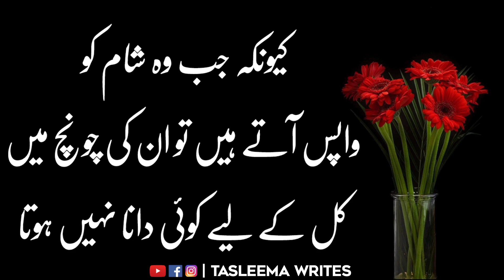Agar Tawakkal Sikhana Hai To Parindon Se Shikho || Tasleema Writes